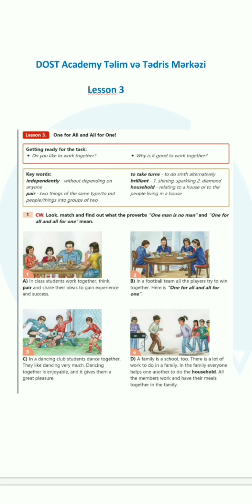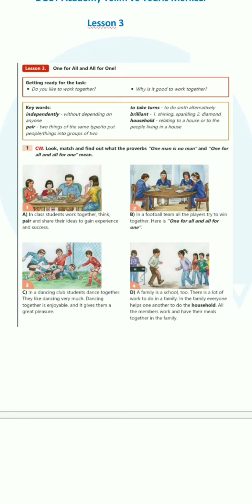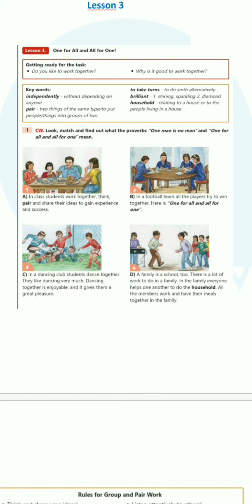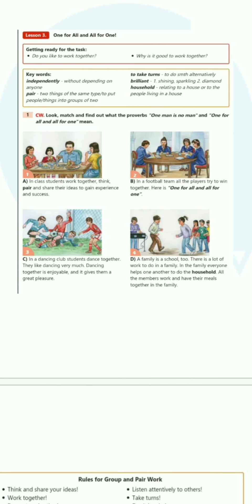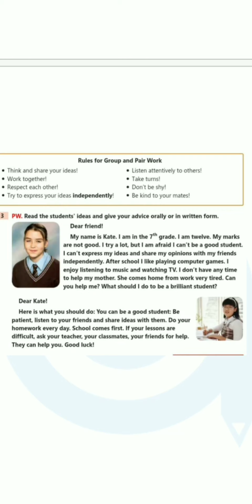7-ci sinif lesson 3 ingilis dili